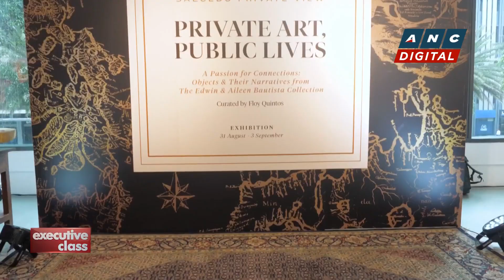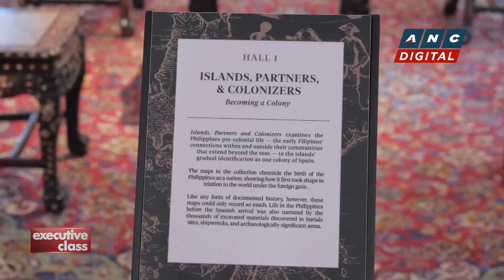Executive Class: Edwin Bautista's private art collection | ANC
Executive Class: David Celdran takes a private tour of a top bank executive's artifacts which narrate the history of Philippine nationhood.